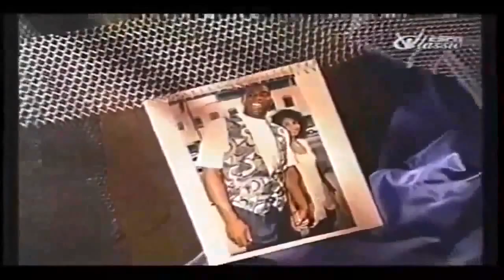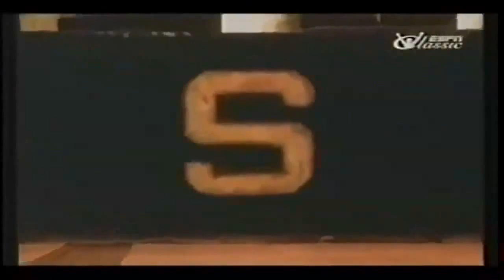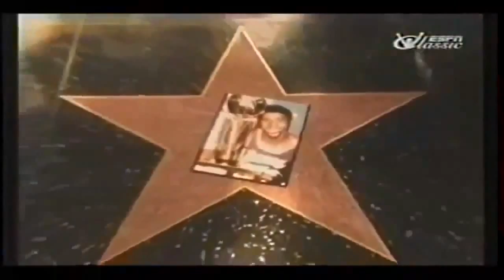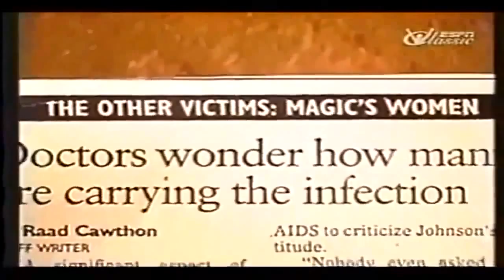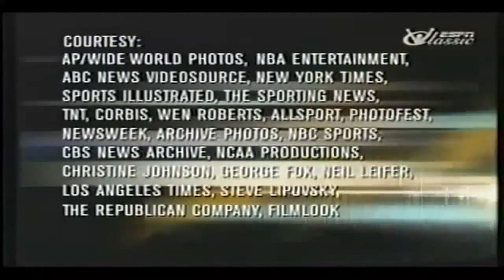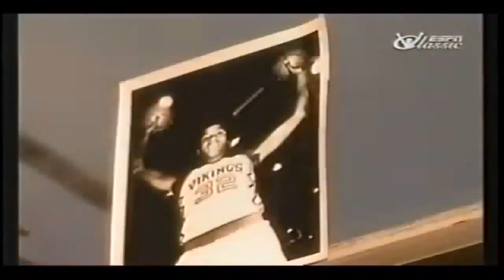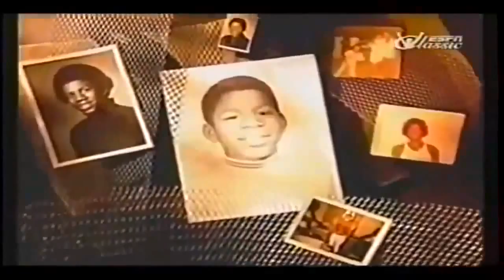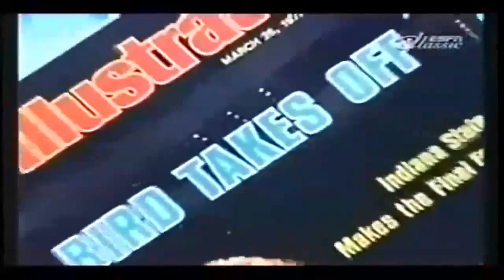Magic Johnson Documentary: An NBA Documentary with Magic Johnson Highlights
Wherever Magic Johnson went we won. In just 4 years he led three teams to championships in high school, college and the NBA. National Basketball Association Legend Earvin Magic Johnson created an exciting brand of basketball in Los Angeles. It's name: Showtime.

Before, Magic Johnson made it to the NBA, he started off as arguably the best college point guard in the land in the 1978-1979 college basketball campaign. Magic and the Michigan State Spartans Men's Basketball team had an amazing run, but were a little overshadowed by the Cinderella story that was taking place at the same time.

Larry Bird and the Indiana State Sycamores were the talk of the NCAA due to their undefeated season heading into the tournament. As fate had it, both Magic Johnson and Larry Bird met in the NCAA Final that year with Magic's Spartan's prevailing and Bird's Sycamore's losing their first game of the season.

Magic then went onto the NBA and was drafted by the Los Angeles Lakers. Instantly, the culture of LA was changed immediately. The Lakers adopted the showtime brand of basketball with its high octane fast breaks, flashy passes and their ability to dominate the opponent. Magic won 5 championships in 12 years with showtime. In his final season, his Los Angeles Lakers lost in 5 games in the NBA finals to the Chicago Bulls led by Michael Jordan.

By the end of the season, tragedy struck. Magic held a press conference and admitted that he had contracted the HIV virus. It was devastating news and everyone feared the worst for him. Everyone thought that with the AIDS virus, you would get skinny and die within 5 years. Magic prevailed though and has become an ambassador for safe sex ever since.

Magic Johnson would make brief comebacks in his basketball career. First, he came back in the 1992 All-Star game and played so well that he won the All-Star Game MVP. His most famous comeback was for the 1992 Dream Team at the Summer Olympics in Barcelona. Known by many as the greatest team of all time, he was a co-captain of the team with former rival Larry Bird. The United States won every game by a margin of 50 or more points.

Overall, Magic Johnson had a mix of up and downs in his career. Overall, he's the best point guard of all time in my opinion.